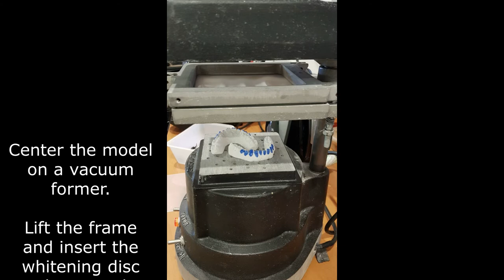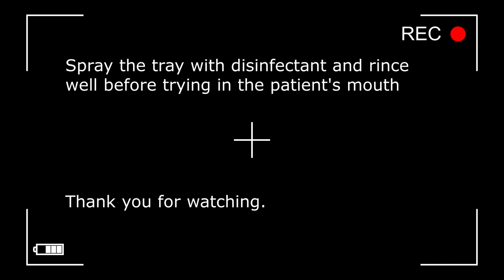Making a whitening tray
How to make custom fit whitening tray :)